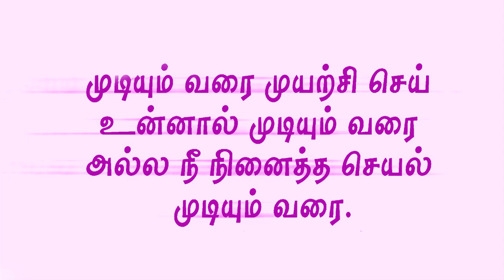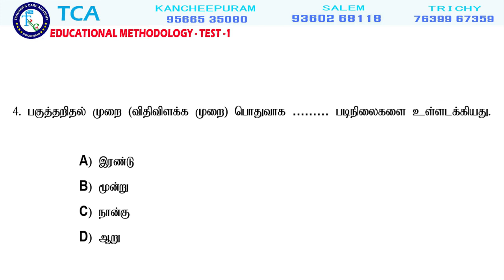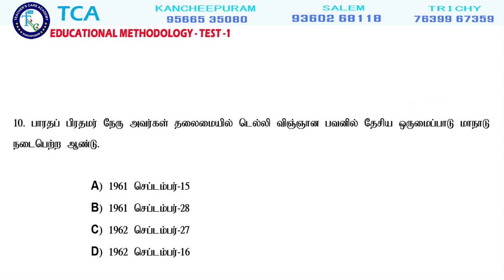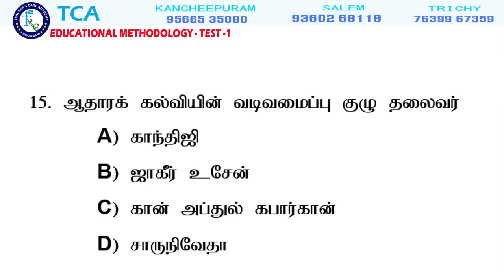PG-TRB - Educational Methodology